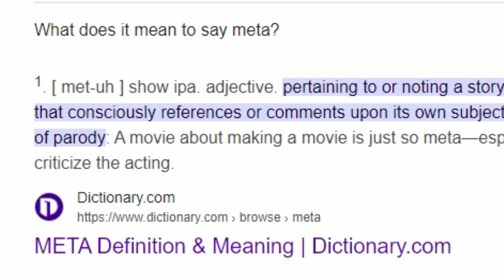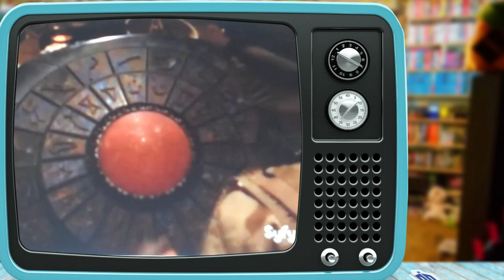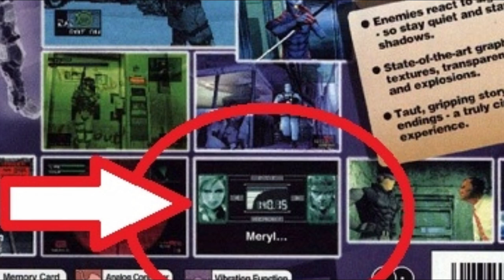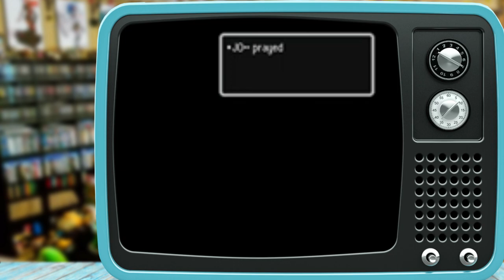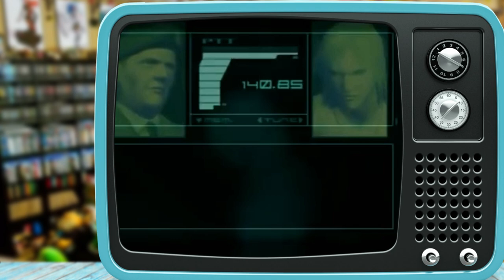Meta Moments in Gaming/Movies/TV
We all have those movies, games, and TV shows we adore and cannot get enough of, whether it's multiple hours logged into them, reciting lines from them, or deep diving into their lore.  Sometimes we notice little things, self-aware moments, within them as if the game knows it's a game, or the movie KNOWS it's a movie.

We share some of our favorite meta moments from video games, movies, and TV shows and hope you'll share your faves as well!  Drop them in the comments, or let us know if you do a video response!